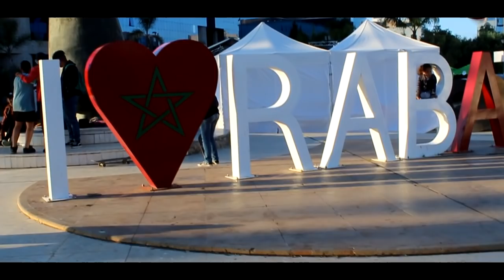BEATBOX TALENT SHOW 🎤 | VLOG N°3 | 😵 هاد 4 ددراري خاطار 👏🏼